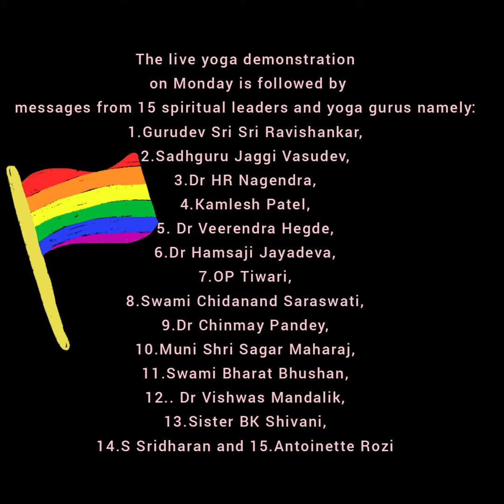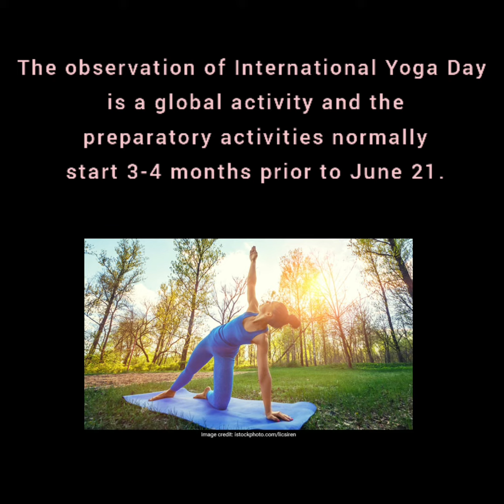International yoga day 2021# 21 june 2021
International yoga day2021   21 June 2021
 International yoga day
 International yoga day celebrated